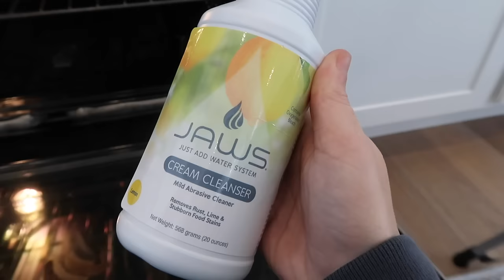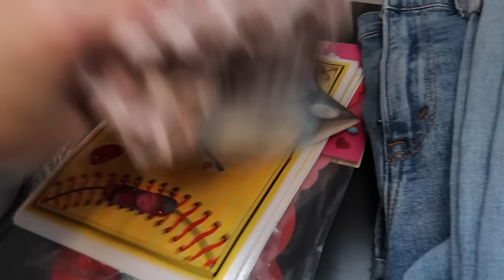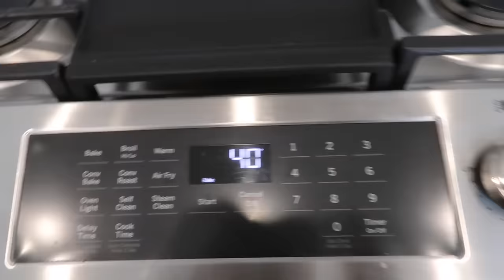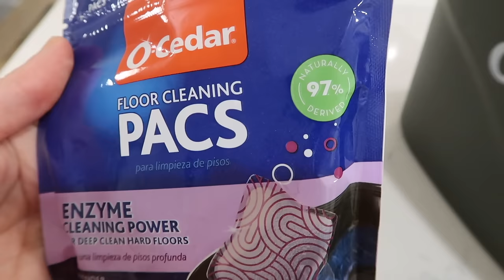EXTREME CLEAN WITH ME DECLUTTER ORGANIZE | CLEANING MOTIVATION | CLOSET CLEAN OUT | DEEP CLEANING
Hey Youtube friends! Thank YOU for joining me for this satisfying fall deep clean + declutter with me! I hope it gives you lots of cleaning + decluttering motivation!

Breakfast sandwich recipe - 6 eggs whisked together (add in whatever you want. I added shredded cheese, parmesan cheese and crumbled cooked sausage) - pour into quarter sheet pan & bake at 400 degrees for 8-10 mins. Toast bread, English muffins, or. bagels and assemble!

❤️House ❤️
Kitchen island color - it’s custom by the cabinet color. It says “Alpine Galaxy” in our paperwork and that’s it

❤️CLEANING FAVORITES ❤️
E-cloth deep clean mop
Bissell Steam Shot (hand steamer)
Bissell Revolution Hydrosteam Pet carpet cleaner
Narwal (white) (robot vac AND mop)

❤️ORGANIZATION FAVORITES ❤️
Organizational bins in refrigerator -